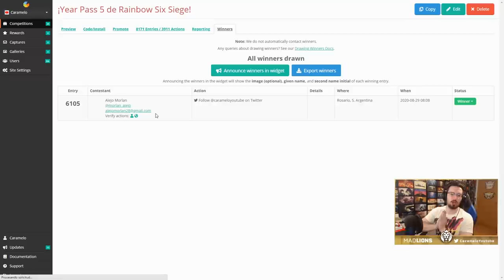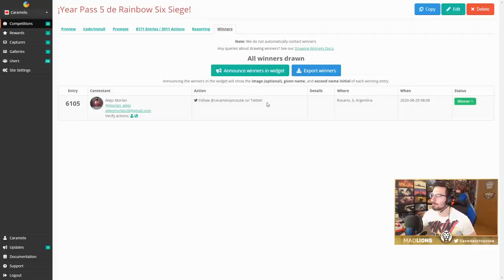El MEJOR MONTAJE que me han HECHO | Reaccionando | Caramelo Rainbow Six Siege Gameplay Español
El MEJOR MONTAJE que me han HECHOen este Gameplay de Rainbow Six Siege español en Steel Wave.

▬▬▬▬▬▬▬▬▬ INFORMACIÓN SETUP ▬▬▬▬▬▬▬▬▬
● CPU: Intel Core i9-9900K 3.6Ghz
● MB: Asus Prime Z390-A
● Ratón: SteelSeries Rival 300
● Cᴀsᴄᴏs: Sades A6
● Micrófono: Blue Yeti
● Fuente Alimentación: 800W Mars Gaming
● Teclado: Newskill Seiryu